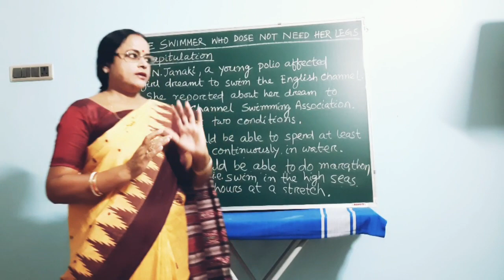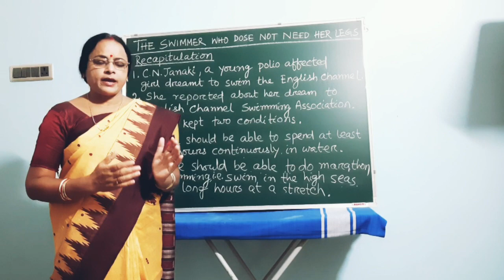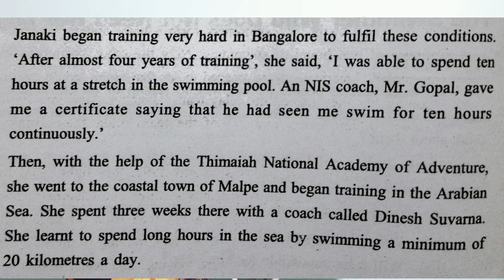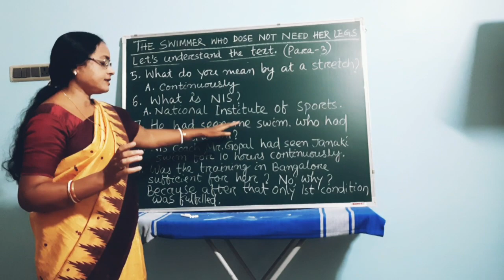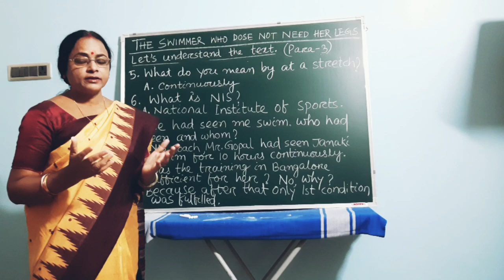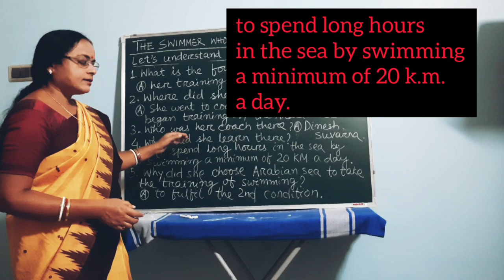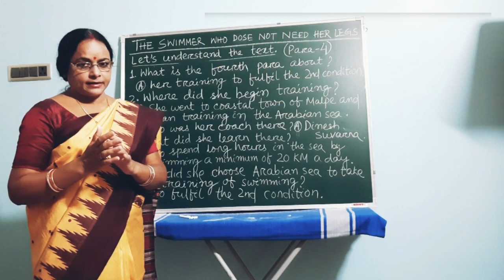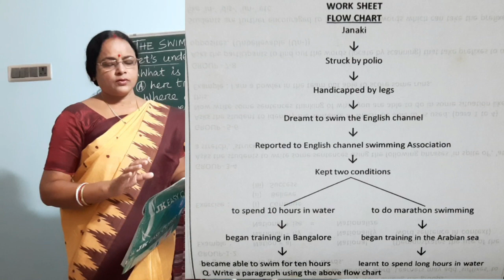The Swimmer Who Does Not Need Her Legs(part-2)|class ix, English|by Itishree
The swimmer who does not need her legs (part-2)

In this part of the topic, the discussion on Janaki's training is there.

To fulfill the 1st condition she began training in
Bangalore for 4 years and bagged a certificate.

After that she began training in Arabian Sea for 3 weeks and was able to spend long hours i.e. a minimum of 20 kms a day in water at a stretch.

The swimmer who does not need her legs (part-1)